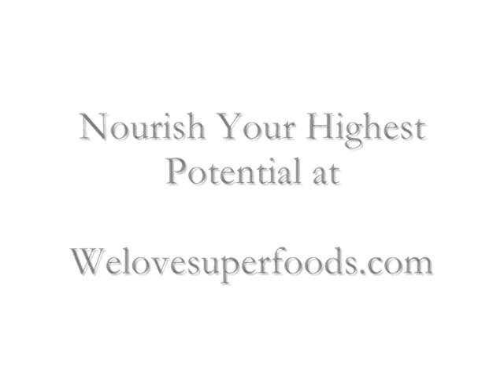Raw Food Story #68 - PiaTV in the Organic Garden!!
PiaTV!! Watch as we show you amazing the organic garden and provide healthy living tips at the World Beat Center ethnobotanical garden in San Diego.

to learn about the World Beat Center.